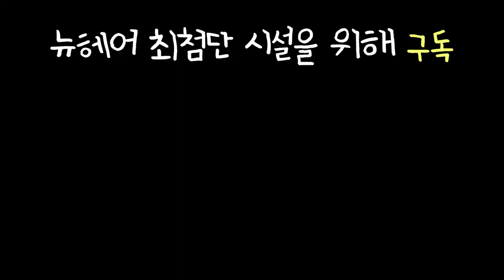최첨단 시설💸뉴헤어로 오세요(2탄) - 뉴헤어 I 모발이식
고객을 위해서라면 늘 아끼지않는 최첨단 뉴헤어✨
오늘은 대망의 2탄! 이번 신문물은 요즘 없어선 안될 존재랍니다✔
과연 무엇일지~? 영상으로 만나보시죠🎬